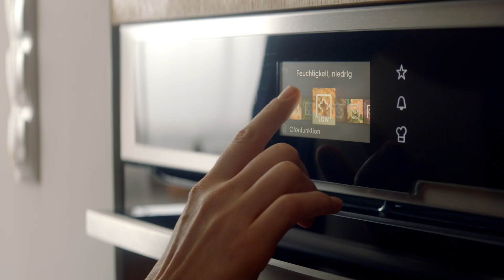Mach das Leben zum Genuss mit Electrolux (57s)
Entdecke die Genusswelt von Electrolux: electrolux.ch/taste